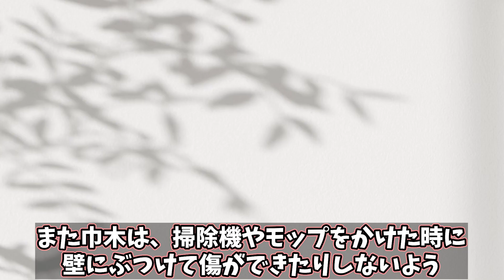巾木（はばき）って何？住宅会社が答えます！ ₋しきしまめ知識₋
今回は巾木（はばき）について
・どういったものか
・どれを選んだらいいか
をご紹介しています。

モデルハウスを見に行った時、巾木に注目している方は恐らくかなり少ないのではないでしょうか。
家の印象をガラリと変える、目立たないけど重要なパーツ、それが「巾木」です。
印象だけではなく、きちんとした意味や役割があって存在している大切なものなのです。

「巾木」と言われても、いまいちどこのことか解らない
そもそも読み方も解らなかった
重要なパーツ？なぜ必要？
そんな疑問を一気に解決します！